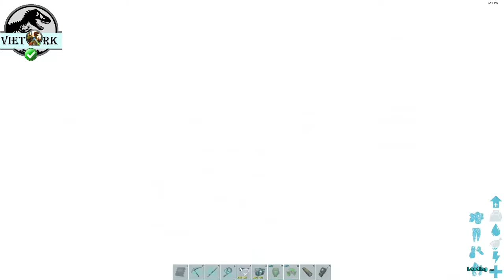No more tranq, cross bow, long neck. The Mantis is freaking OP.